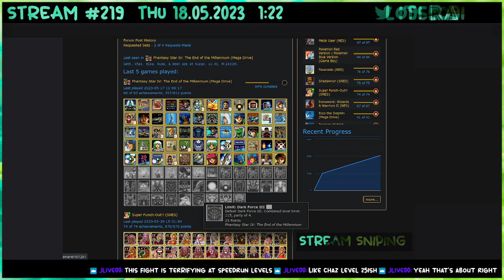Phantasy Star IV - 53